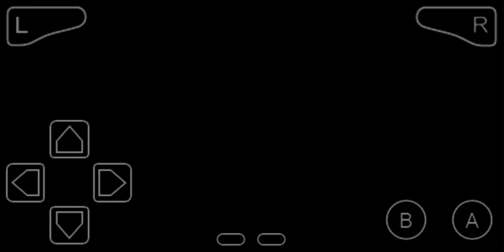Gameplay De Hey Arnold! - The Movie #19 (EMULADOR DE GAMEBOY ADVANCE PARA ANDROID)